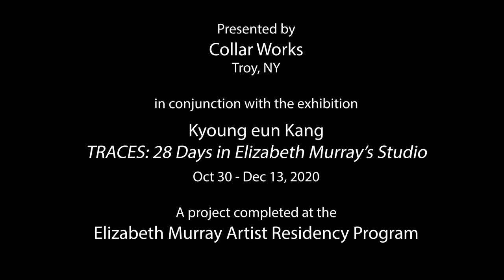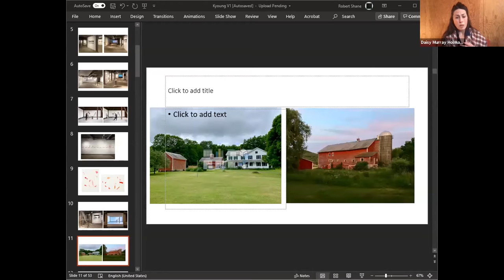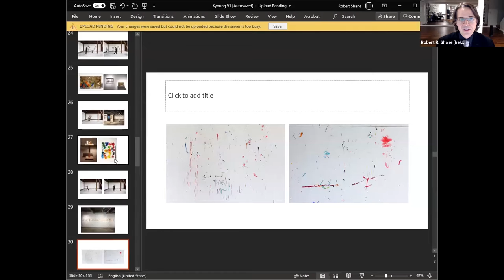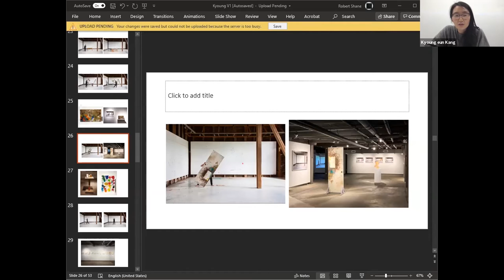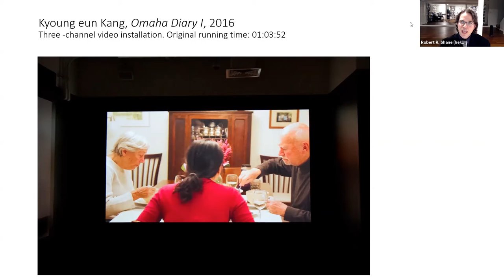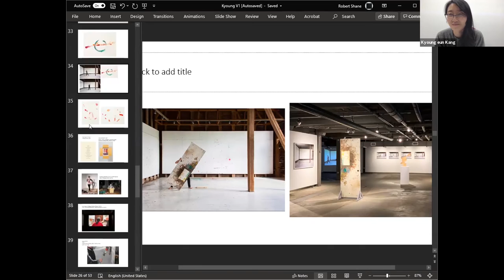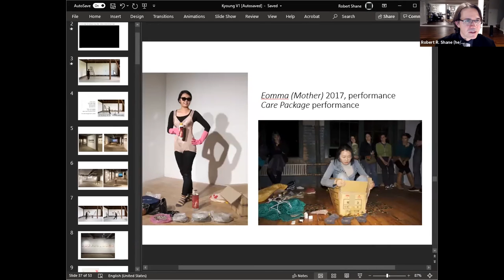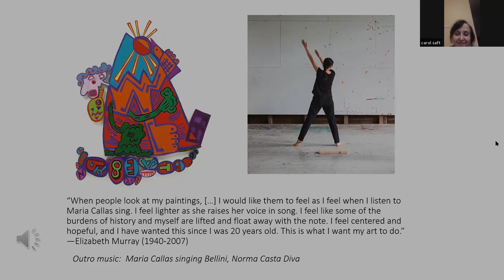CW LIVE // Kyoung eun Kang & Daisy Murray Holman with Robert R. Shane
Kyoung eun Kang and Daisy Murray Holman discuss Kang's exhibition at Collar Works and the Elizabeth Murray Artist Residency Program with art historian & critic Robert R. Shane